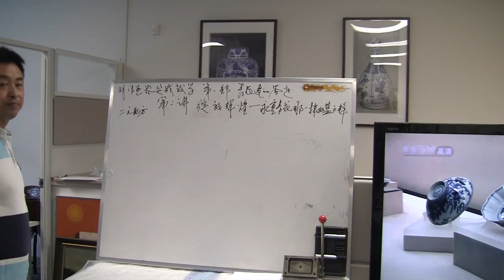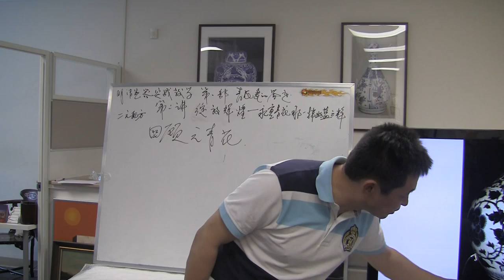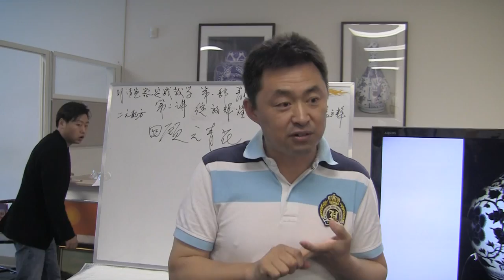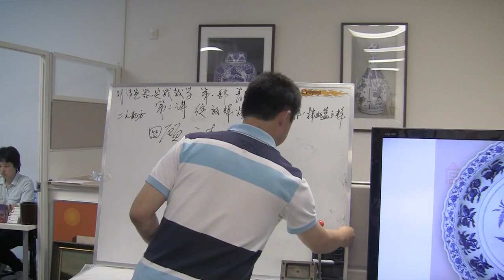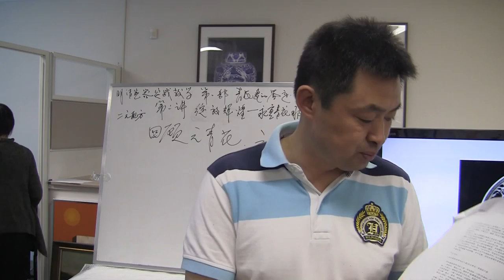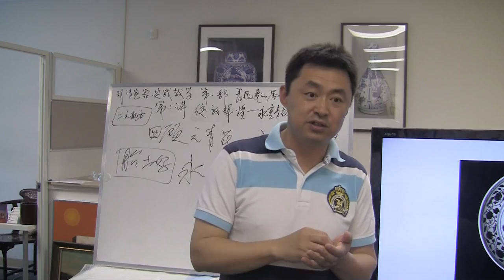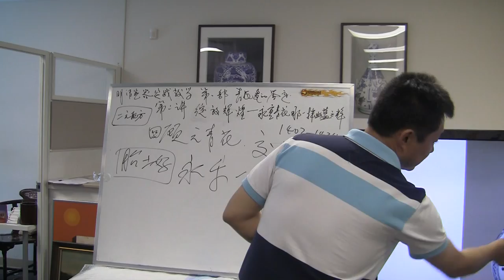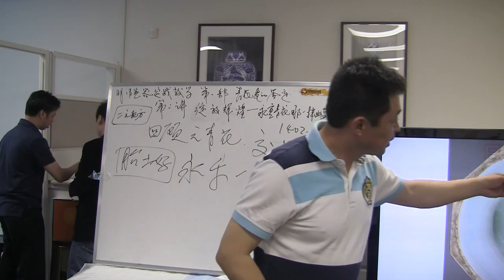刘绍智老师主讲： 明清瓷器鉴定实战教学第二讲:绽放辉煌，永宣青花 之 第一节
加拿大多元文化协会重磅推出
《明清瓷器鉴定实战教学》系列讲座，以大量实物教学为主，注重实战，学员可以上手实践。并结合图文视频资料,快速提升鉴赏鉴定水平。

明清瓷器鉴定实战教学
主讲： 刘绍智

第一部 青花瓷的鉴定

第一讲 人生百年长在醉，算来三万六千场 元青花初探，可以触摸的美
            第二讲 绽放辉煌---永宣青花，那一抹幽蓝之粹
            第三讲 续写传奇---明代青花， 对美的追求从未停止
            第四讲 直达巅峰--- 清代青花，如诗如画般的意境

第二部 彩色瓷的鉴定

            第五讲 瓷中繁花---大鸣大放五彩瓷
            第六讲 清丽秀美---半壁江山话粉彩
            第七讲 深锁宫闱---倾国倾城珐琅彩

第三部 单色釉的鉴定

            第八讲 删繁就简，火与土的幻化---瓷器鉴赏的美学新高度

第四部 高古瓷的鉴定

           第九讲 返朴归真，大美不言--- 瓷器鉴赏的终极美学

第五部 图片影像鉴定

            第十讲 去伪存真，决胜千里

第六部 明清瓷器款识鉴定

             第十一讲 起承转合，笔墨真颜

第七部 驰骋在最后的捡漏时代

           第十二讲 点石成金，游刃有余